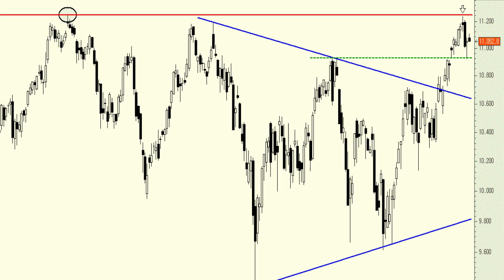Vídeo análisis técnico del Ibex 35, reacciona